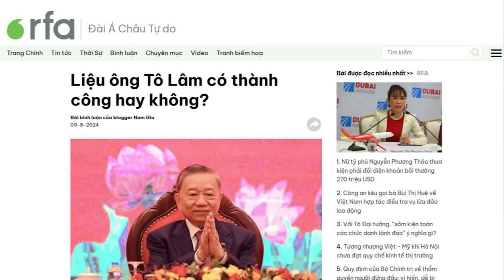Tân Tổng Bí thư Tô Lâm sẽ xoay sở ra sao trong việc “nội trị” và “đối ngoại”?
Lần đầu tiên trong lịch sử Đảng, Tô Lâm là người duy nhất đạt được sự tín nhiệm đến mức tuyệt đối. Bước đầu, ông cho thấy sự thành công trong vấn đề “nội trị”, tuy nhiên, cần thêm thời gian để đánh giá. Tương tự, cũng cần thêm một khoảng thời gian, để ông Tô Lâm tỏ rõ tài năng trong vấn đề “Đối ngoại”.
Xem bài chi tiết tại:
Hoặc: